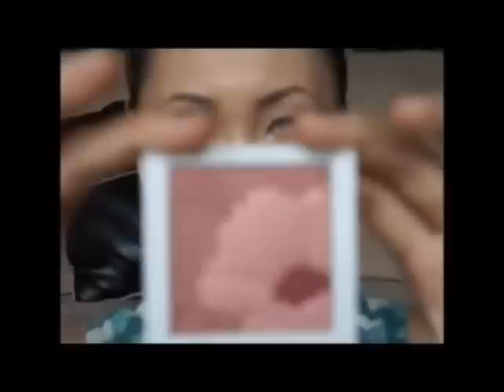Midnight Cat Eyeliner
READ ME!
Free Music by DanoSongs.com

Hi friends, here's a short cat eyeliner I did. Hope you guys like it! You don't have to use the same products that I used to created this look. Use what you got and just have fun!

Products used
Eyes
• Stila Prime Pot (taffy)
• INGLOT (Pearl 453)
• YSL Eyeliner 3 noir bronze/bronze black
• INGLOT (D.S 504)
• Diorshow Mascara
•  NK eyeliner (AA04)

Cheek
• Nars laguna bronzer
• Clinique 04 plum poppy blush

Lips
• Bodyography (Touch)
• Anastasia lipgloss (rosy pink)